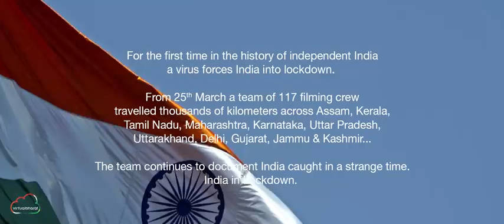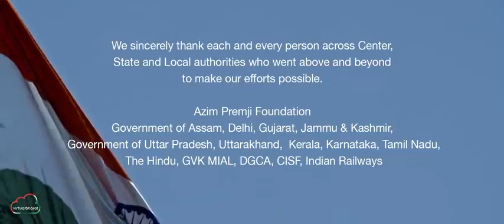Uthenge Hum We Will Rise Lockdown India Virtual Bharat